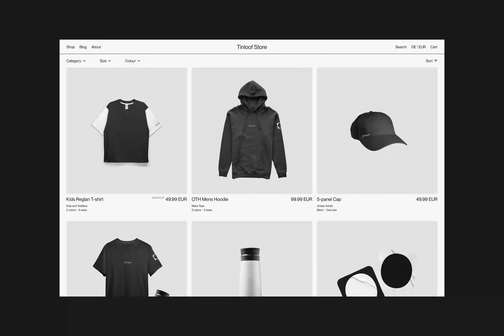Tinloof Store - Showreel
We built an online shop for Tinloof's merchandise to showcase the power of headless Shopify integrated with Sanity.